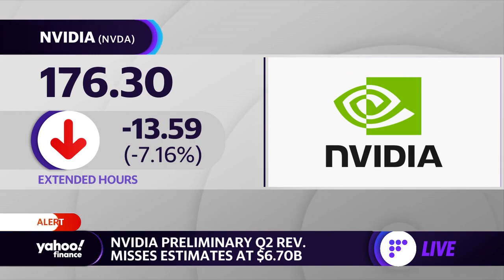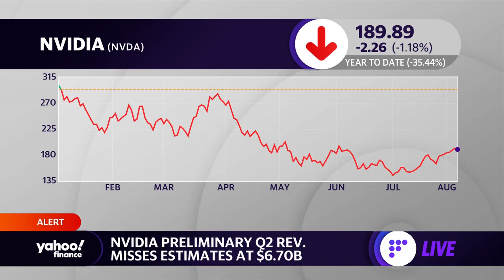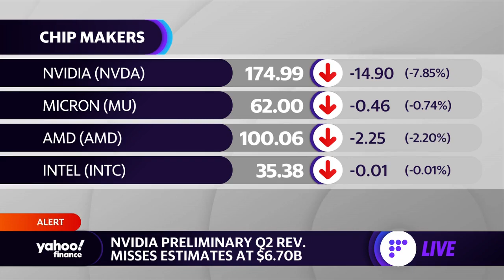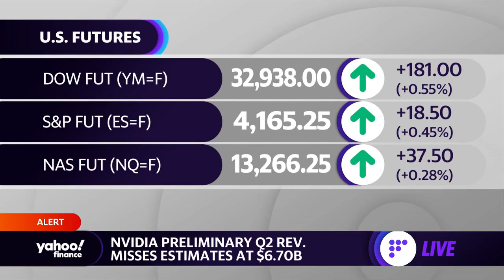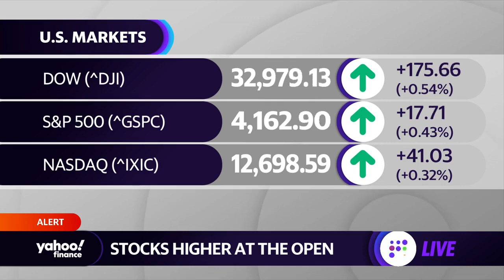Nvidia stock drops on preliminary earnings warning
Yahoo Finance Live anchors Brian Sozzi, Brad Smith and Julie Hyman discuss Nvidia expecting to miss on second-quarter earnings estimates.